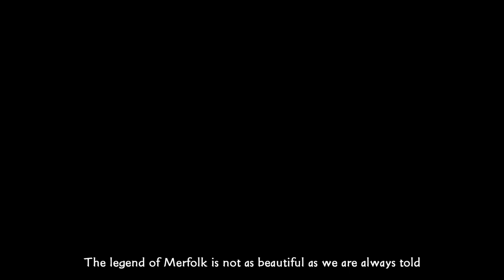Onmyoji - Senhime's Memory Scroll 04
🧜‍♀️Senhime's Memory Scroll 04🧜‍♀️

The faking face of the "Queen" is now torn down. The long-hidden scheme finally comes above water.
Who is the "Queen" with an unfamiliar face?
The curse of the Sea of Eternity should trace back to centuries ago.